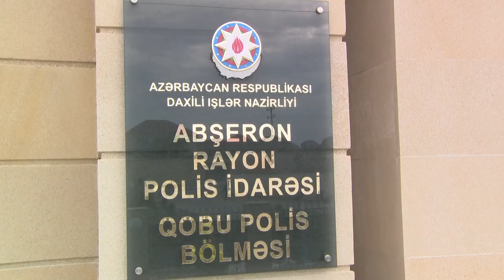Hökməli və Aşağı Güzdək qəsəbələrində çətənə kolları yetişdirən şəxslər saxlanılıb